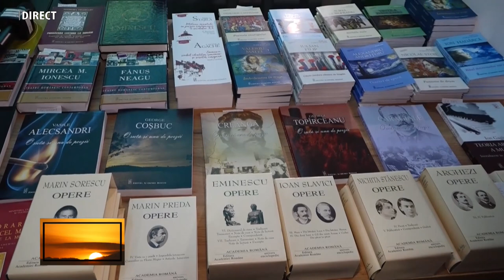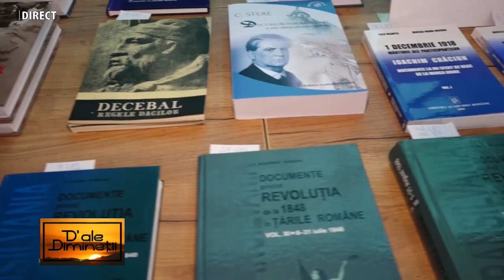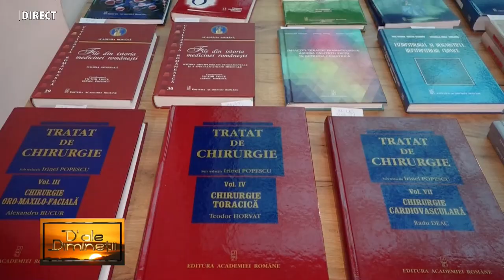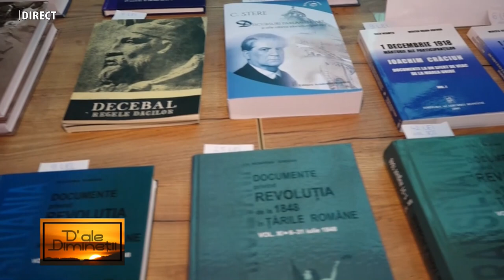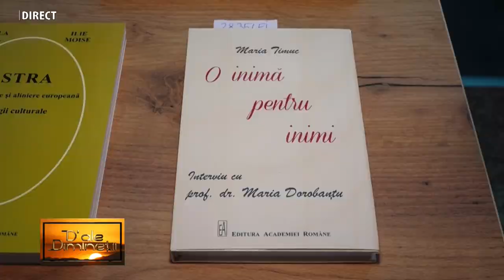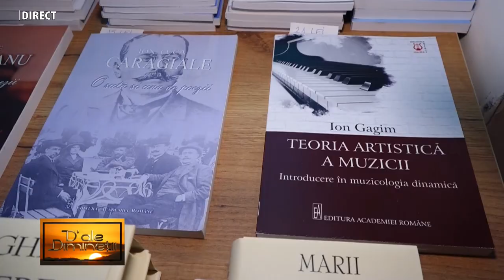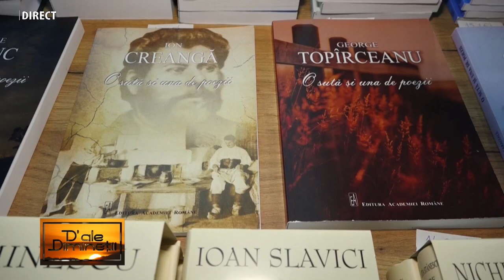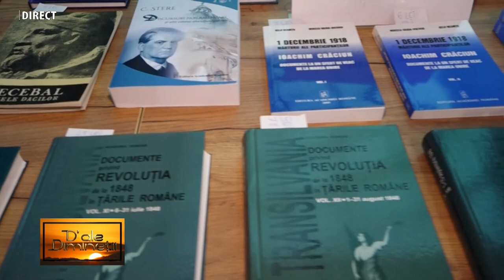CRISTIAN GROZA, scriitor, reprezentant EDITURA ACADEMIEI ROMÂNE la emisiunea „D’ALE DIMINEȚII”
CRISTIAN GROZA, scriitor, reprezentant EDITURA ACADEMIEI ROMÂNE la emisiunea „D’ALE DIMINEȚII”, realizatoare IOANA POP - 17 OCTOMBRIE 2024